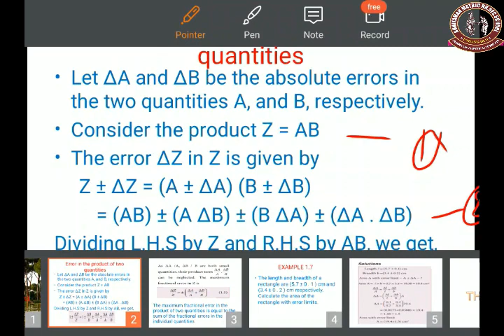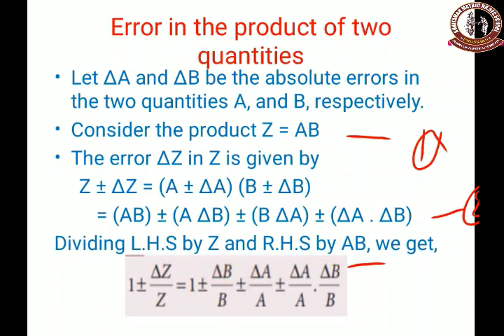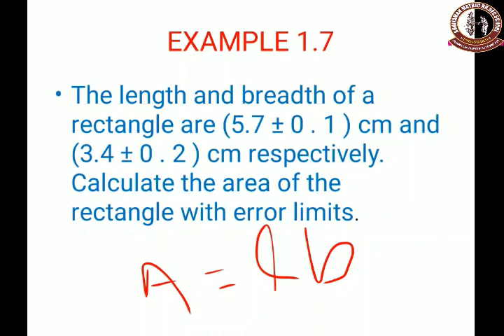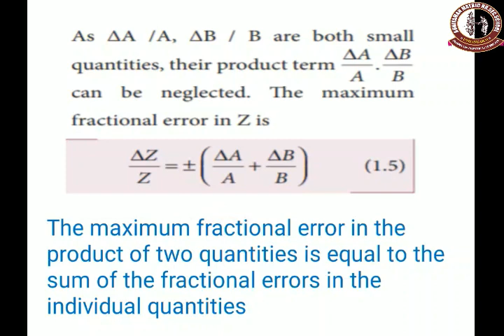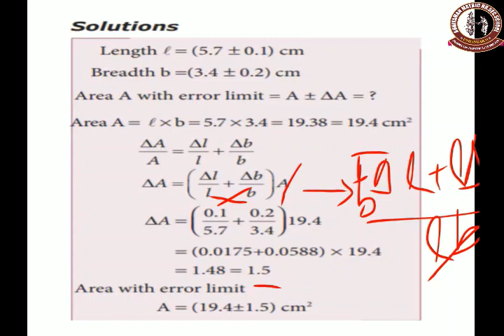Probagation of error ( part2) in class11, unit - 1.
ADHIYAMAN MATRIC HR SEC SCHOOL-UTHANGARAI